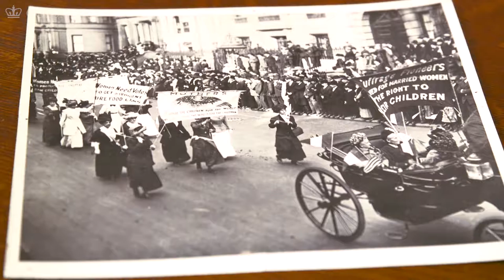MOOC WHAW1.1x | 10.3.3 Document Examination: Suffrage Parades with Louise Bernikow